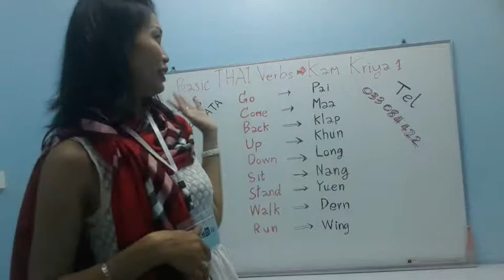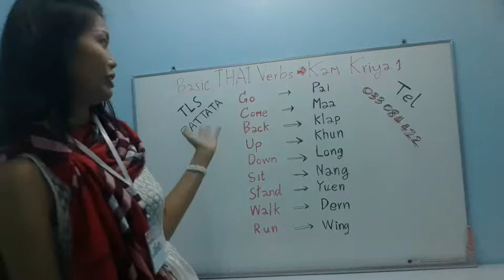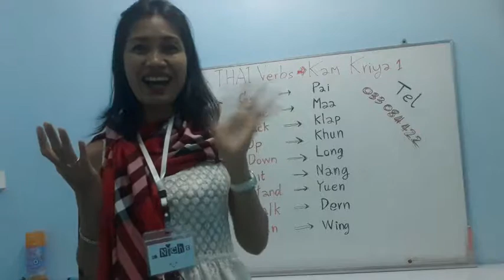Thai verbs ➡ Kam Kriya คำกริยา#1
【TLS Pattaya language school 】タイ、パタヤの語学校 タイ語、日本語、ロシア語、中国語、英語(^-^)Thai, Japanese, Russian,Chinese,English